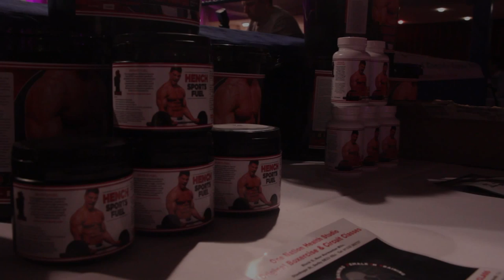One Nation Health Studio White Collar Boxing (next show Sunday 21st Dec 2014)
Next One Nation Health Studio white collar boxing show is on Sunday 21 st December 2014 @ The Metro Inn (formerly the Heritage Hotel) Macklin st Derby